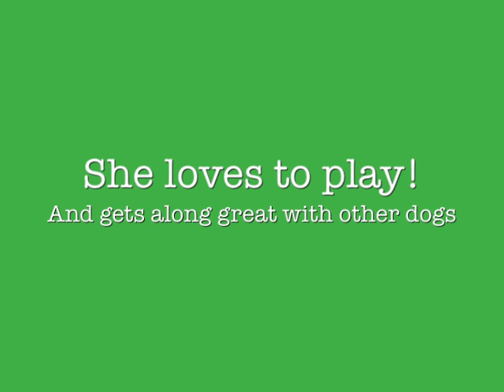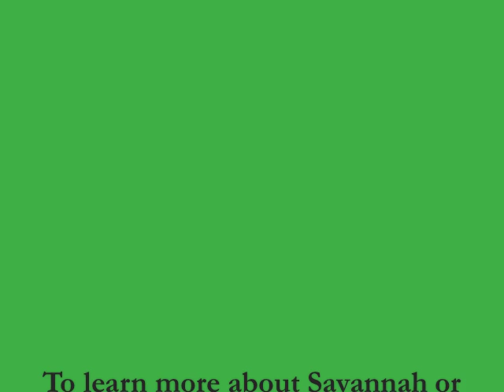Lucky Dog Animal Rescue's Savannah!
Lucky Dog Animal Rescue is a volunteer powered animal rescue that saves homeless and abandoned dogs and cats from certain euthanasia.  With no boarding facility or shelter of their own, Lucky Dog holds events across D.C., Maryland and Virginia.  Lucky Dog seeks not only to place dogs in loving homes, but also to educate dog owners about responsible pet ownership.